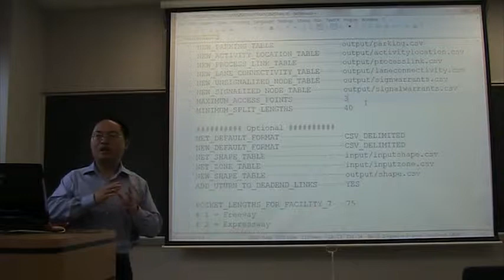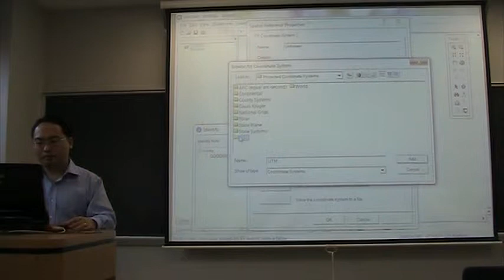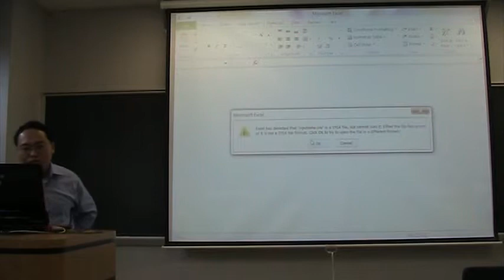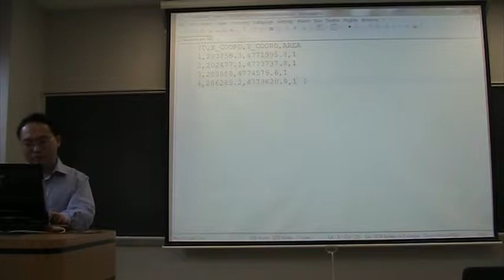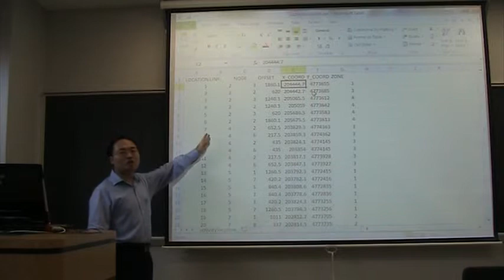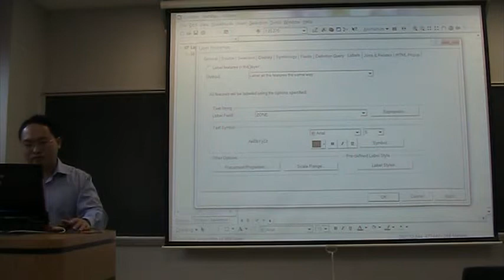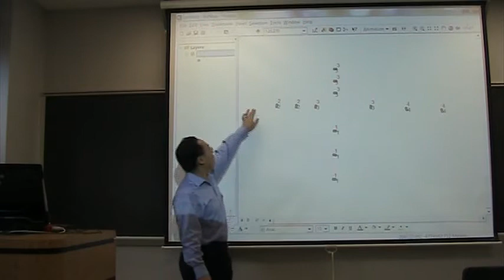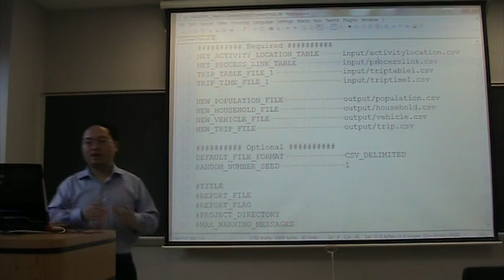(4/6) Lecture 7: Network 2 (Traffic Simulation Class by Shan Huang)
This is the seventh lecture of a graduate class in fall 2010 namely "Traffic Simulation" in the field of

transportation engineering.  I am Shan Huang, the creater and instructor of this course.  When I started this

course, I was a Ph.D. Candidate at the University at Buffalo, the State University of New York.  Now I have become

a research scientist.

I look forward to receiving your comments and suggestions.  Hope you like it!